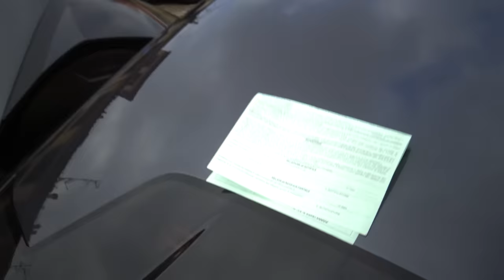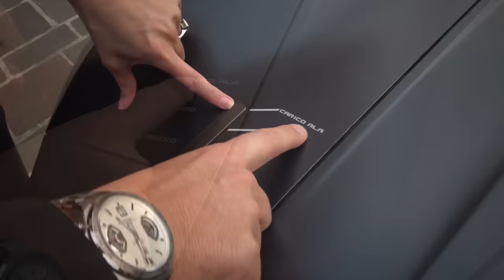Lamborghini from the Future!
This is the Lamborghini Terzo Millennio. This is how Lamborghini pictures their first electric car would look like once they're ready for that move. They have teamed up with the best brains at MIT university to develop some incredible technologies like self-healing carbon fiber.

Special thanks to Lamborghini & their Head Designer Mitja Borkert for arranging this shoot.